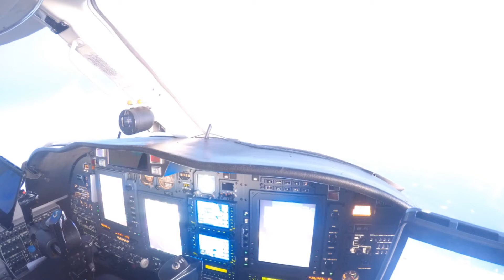Landing Time Lapse Night mode MIAMI - HIGUERO - i Follow River